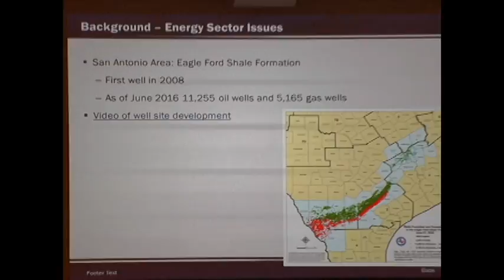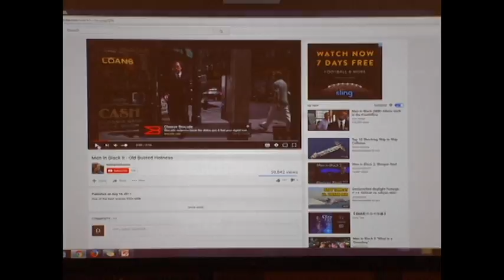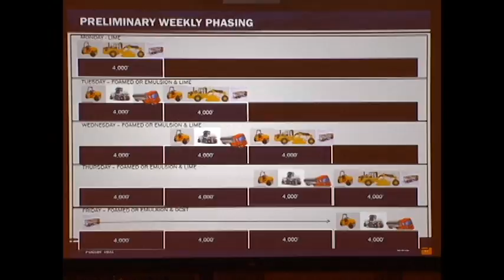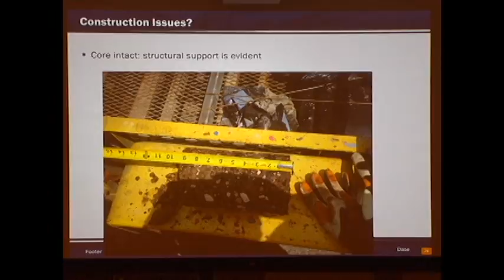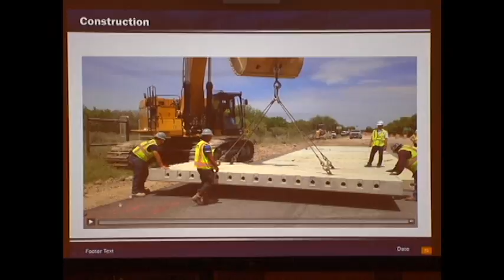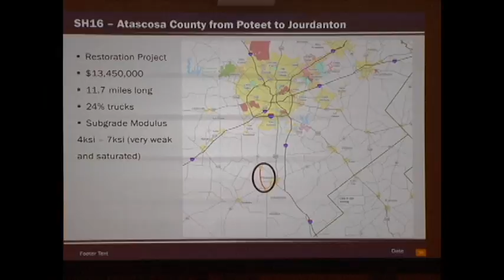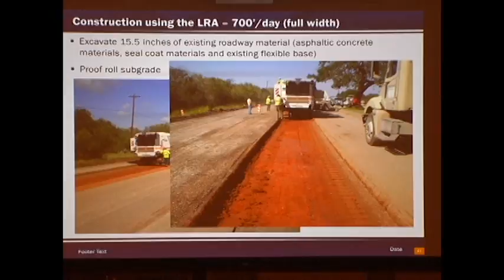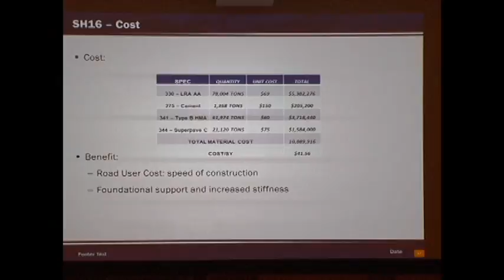MATERIALS II - Brett Haggarty; Jessica Castiglione, P.E.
2016 Transportation Short Course - Energy-Sector Materials Topics